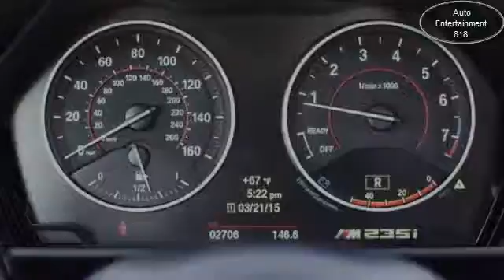2015 BMW 2 Series Review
2015 BMW 2 Series Review
It just might be the best value in a driving machine from BMW. The 2015 2 Series rejuvenates the classic Bimmer coupe with cool looks, hot handling and new this year, xDrive all-wheel drive. Get behind the wheel with CarPreview's Chuck Giametta for a 2 Series video experience.